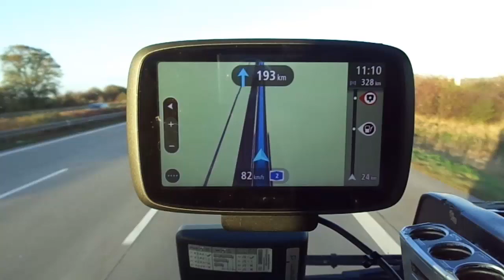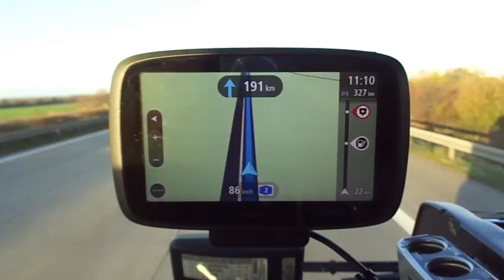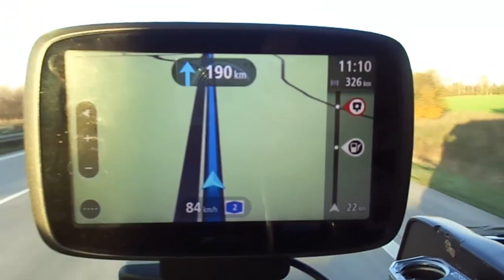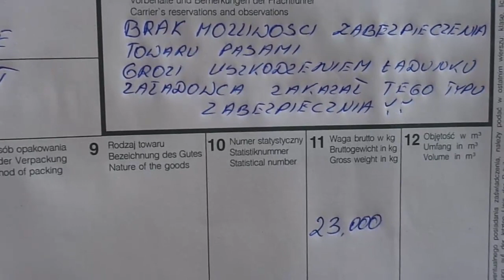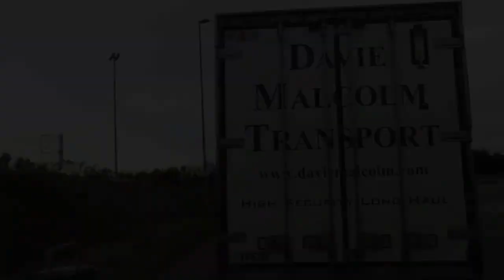Adam za kółkiem 40-tonowca (październik) 2013 #1